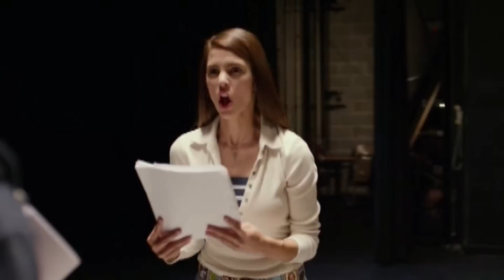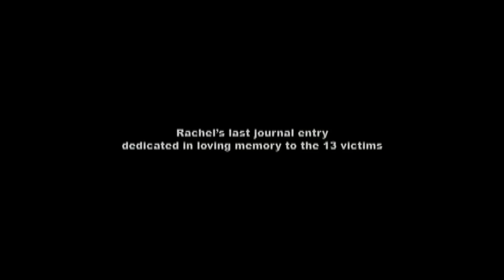I'm Not Ashamed - The Cinema Snob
Writer and Creator: Brad Jones
Illustration: Shaun Millington
End Stinger: The ToonWerks

The Cinema Snob reviews I'm Not Ashamed.